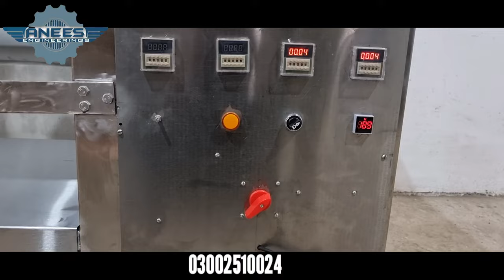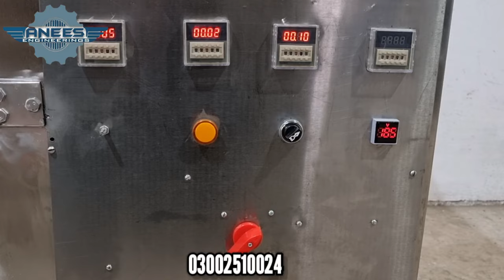Mixer | Mixing Machine For Tea, Surf Detergents, Powders, Soap Noodles, & Food products by Anees Eng